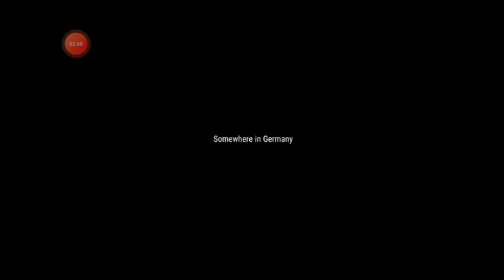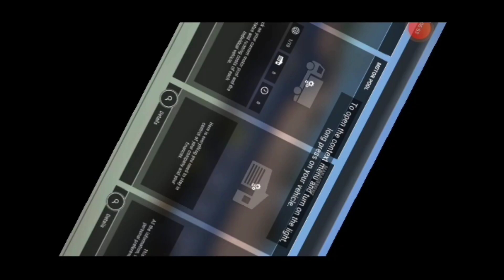Akses Peralatan Bangunan Terbaik dengan Menjadi Supir Ini!!!- Construction Simulator 3 Indonesia #1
Setelah kemarin kita bermain game aku si peternak lele sekarang saya bermain game Construction Simulator 3 game ini itu tentang supir yang membawa serta merakit peralatan bangunan atau rumah. silahkan ditonton cuy SUBSCRIBE salam slebung..

⬇️SOSIAL MEDIAKU⬇️
 ️▶️INSTRAGRAM

(GOPAY/OVO/DANA)